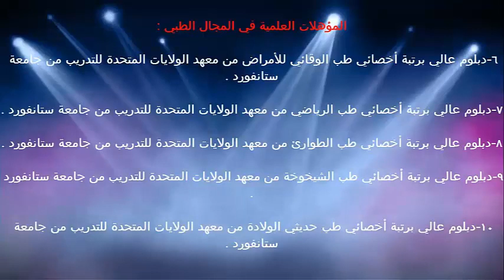مرض التهاب الفيروسي الأحادي / الدكتور د.خالد بن سعود الحليبي اخصائي الطب الوقائي للأمراض